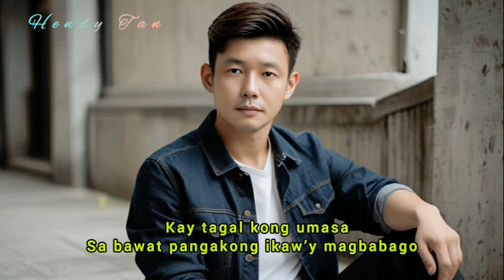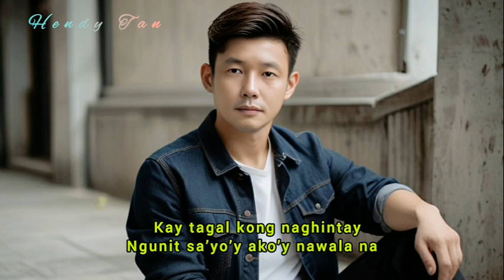Kay Tagal | for a long time [ Tagalog song ] very sad song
The song "Kay Tagal" in the sad version describes a long and tiring wait for love that never arrives. The lyrics are full of expressions of longing and despair, telling about someone who continues to wait for their true love, even though time passes without certainty.

The slow and melancholic melody, supported by soft piano notes and piercing violin strokes, adds to the emotional atmosphere. The emotional vocals bring the listener to feel the deep sadness of a wait that feels in vain. This song describes how painful it is to miss something that may never return, creating a sad and touching atmosphere.